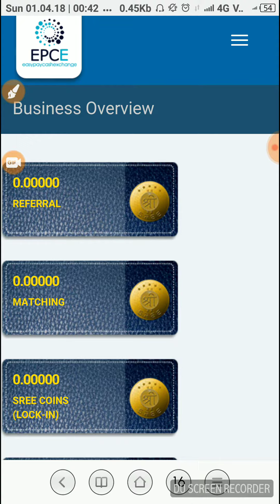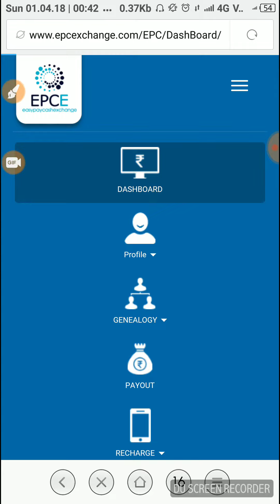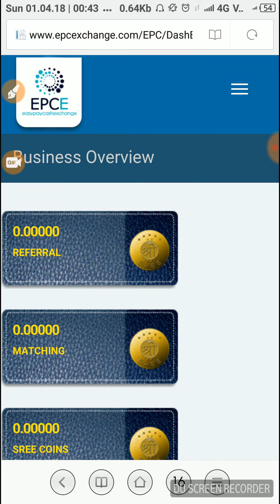Epc WALLET LATEST news 7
EPC LATEST NEWS 7